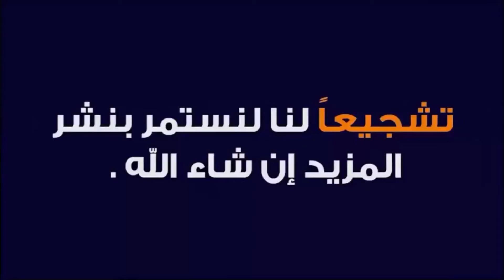خطوات تشريس الكلاب لأقصى درجة من عمر ٤٥ يوم حتى عمر السنه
تدريب الكلب على الهجوم بالأمر
تشريس الجراوي
طريقة تشريس الكلاب
أشرس كلب

كابتن_محمد_عبدالهادي lives_of_dogs قوة كلب المالينوا عندما يغضب خطير جدا